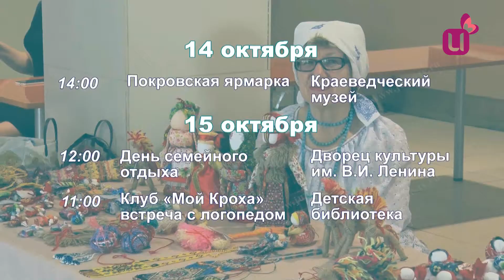Афиша на неделю